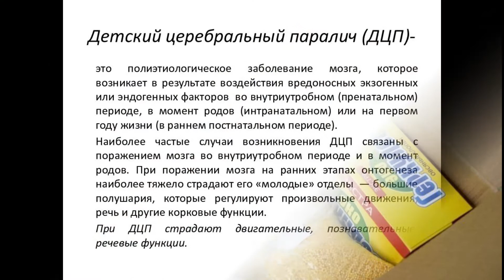Под Волгоградом мать ребенка-инвалида возмутилась качеству школьного питания